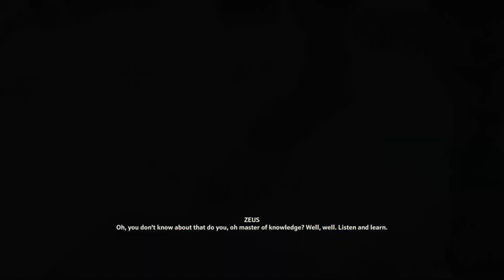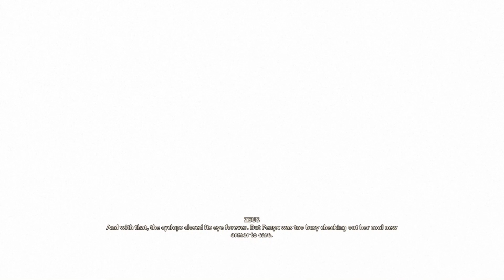Immortals Fenyx Rising - Full Demo Walkthrough (Story Mode)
This is a complete walkthrough of the demo of Immortals Fenyx Rising for the Nintendo Switch.

► Game Information:
  ■ Title: Immortals Fenyx Rising
  ■ Developer: Ubisoft Quebec
  ■ Publisher: Ubisoft
  ■ Platform: Nintendo Switch
  ■ Genre: Action-Adventure
  ■ Release Date: December 3, 2020
  ■ Metascore: 78%